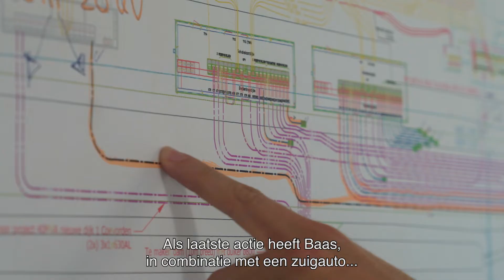Uitbreiding elektriciteitsstation Coevorden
Nederlanders gebruiken steeds meer energie, waardoor de druk op het net groter wordt. Daarom moeten netbeheerders, die deze stroom transporteren, hun elektriciteitsstations soms uitbreiden. Zo ook in Coevorden, waar Baas in opdracht van Enexis niet alleen de aanleg en montage verzorgde, maar ook tekende voor het ontwerp.